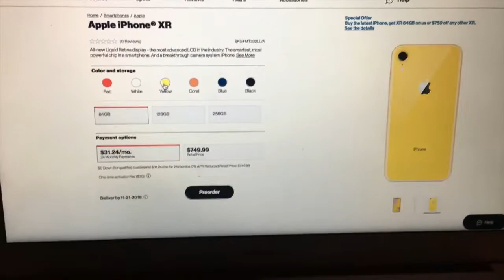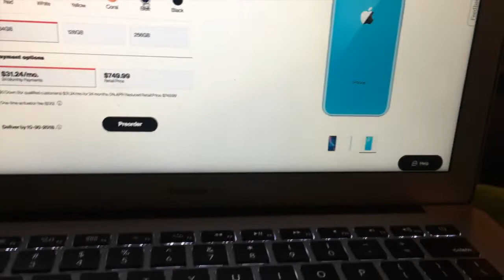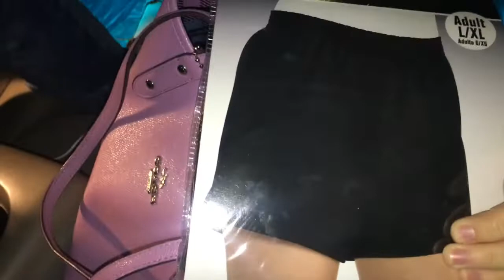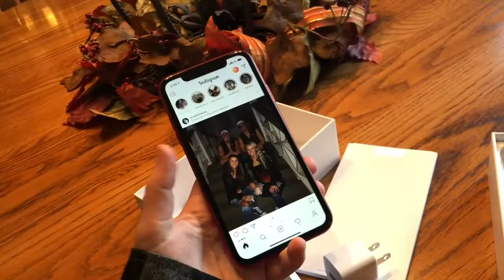Unboxing the new Iphone XR!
Hi guys welcome back! In this vlog I run some errands and take you along with me throughout my week! It definitely was a busy one! I also do an unboxing of the new iPhone XR!